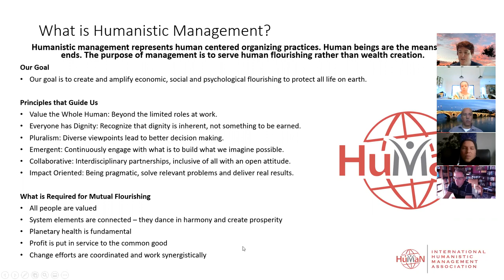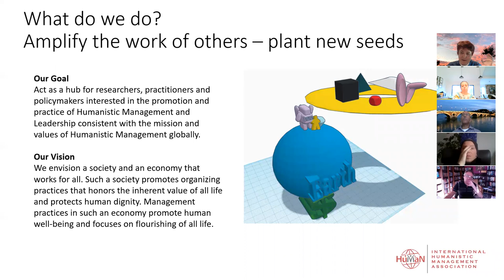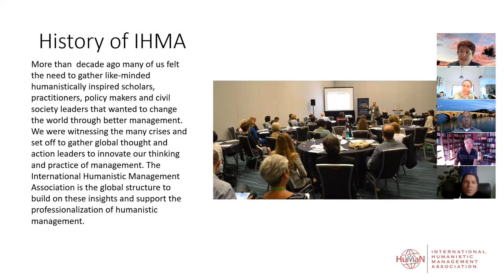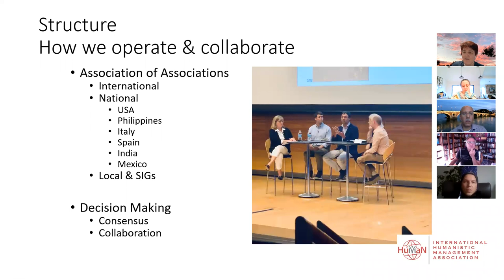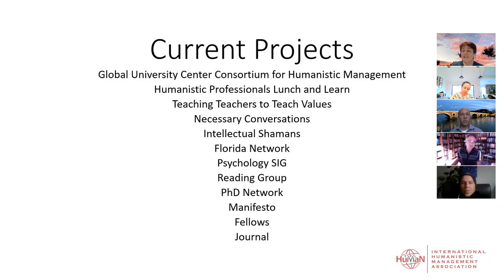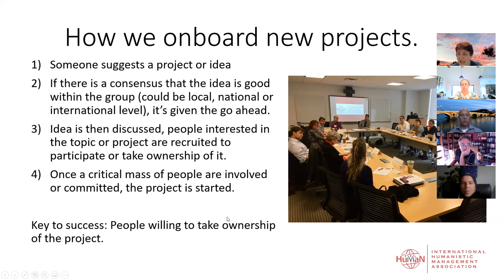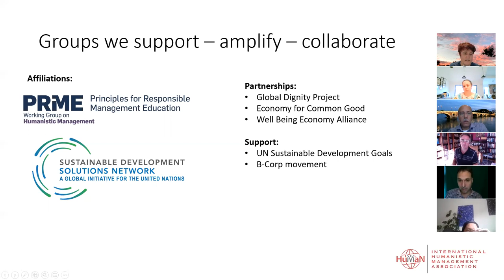Orientation to the International Humanistic Management Association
Overview of the organization, it's goals, history and activities. Provided to Fellows Oct 2020